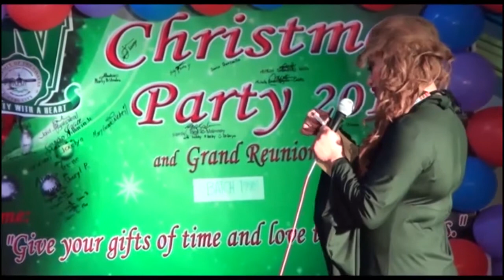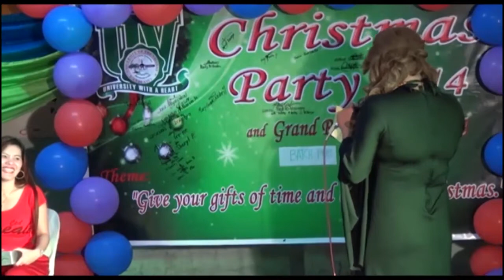UV Minglanilla Batch 98' Christmas Party 2014 PART 09